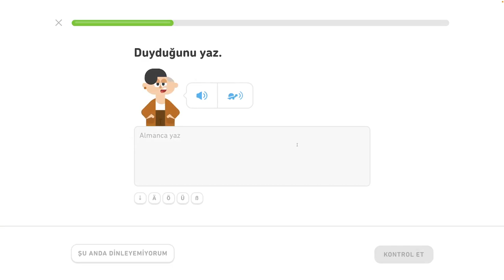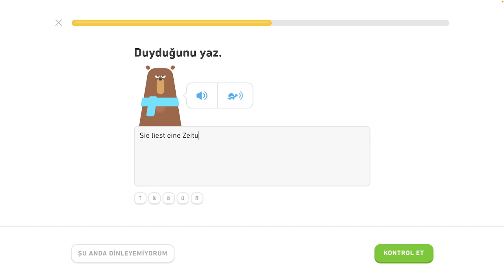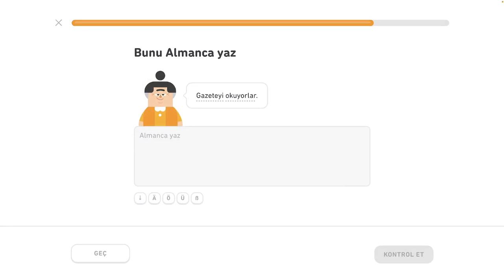🇩🇪 Akuzatív - level 4/6 - lekcia 3/5 - Nemecky s Yetim